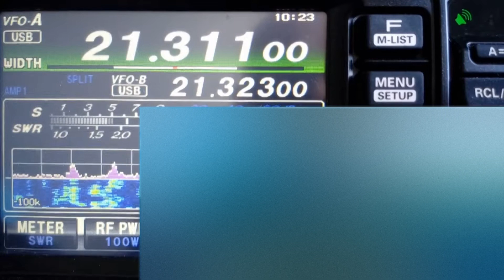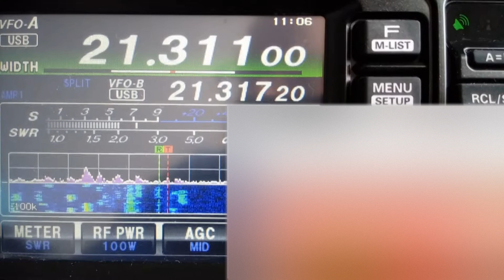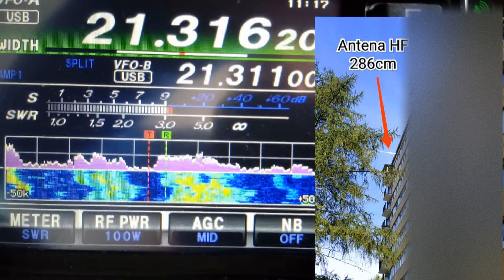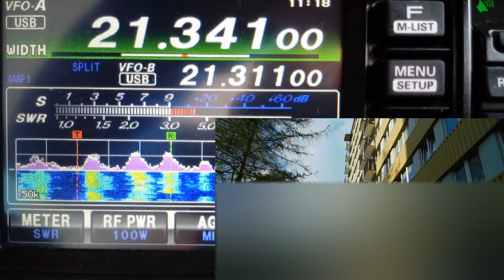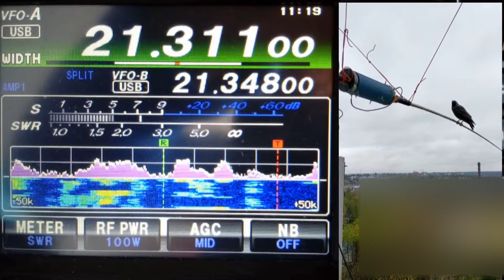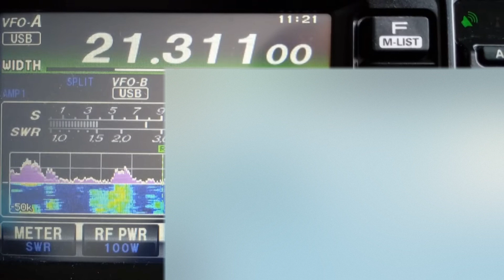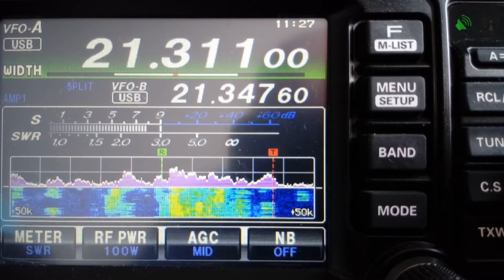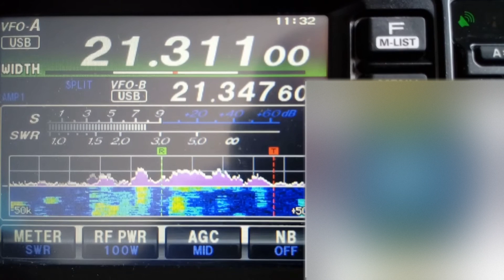W8S DXpedition, IOTA OC-200 SWAINS ISL. Antenna mobile or balcony QSO DX on 21MHz, SQ8GKU POLAND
If you disagree with something and you are here, please write to me.

Antenna mobile or balcony
QSO DX on 21MHz
SQ8GKU  POLAND
with
W8S IOTA OC-200 SWAINS ISL
15383km